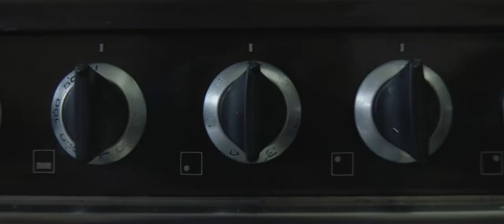Good Morning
A shortfilm about a normal morning of the average man.

We are a new channel and hope to produce a steady stream of content, both promotional and fictional, funny and dramatic.

Cast:
Breakfast Man - Fredrik Andersson

Filmteam:
Director – Louis Leung
Director of Photography – Ronald Osmanovic
Editor – Ronald Osmanovic & Louis Leung